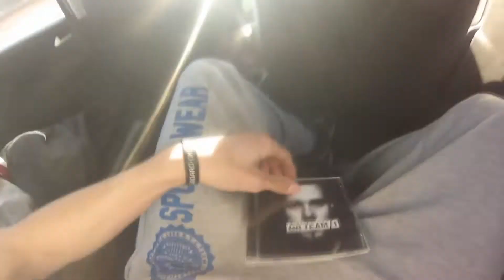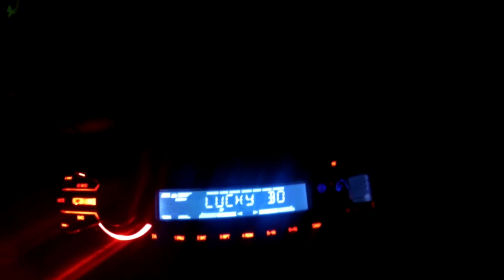GoPro: It´s a Dreaming / FILM 3 /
Život obyčajných Chalanov zo Slovenska

Song: My Djing
Born Ina Barn - Banjo Boogie _OFFICIAL VIDEO_
Dj Wich - COASTING feat. Kurupt_ Nironic
DJ Wich -  Easy